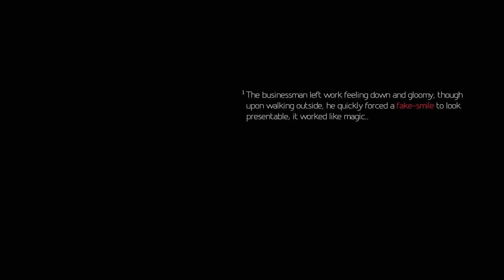Dancekraft feat. The Shy Project - Fake Smile (Official Video)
«Fake Smile» is an international collaboration track and also the debut single by Dancekraft feat. The Shy Project. The track released with a bunch of strong remixes on german label Mental Madness.

The guys behind Dancekraft -- rising stars in the EDM scene from Russia -- are Artego & Coolerlong, together they have 10 years background of producing electronic music. Also Dancekraft guys have one of the biggest radio-podcast show in Russia featuring the most interesting and bright EDM artists and djs from all around the world.

The Shy Project is the duo from UK. (Mike and Tyrel G). A music collective which is never «Shy» away from revealing the truth and what they regard as real music.

The track «Fake Smile» is written by The Shy Project. Dancekraft made a strong dancefloor-oriented arrangement and the whole production.

Video Directed and Edited by Jake Buckley / thePROground